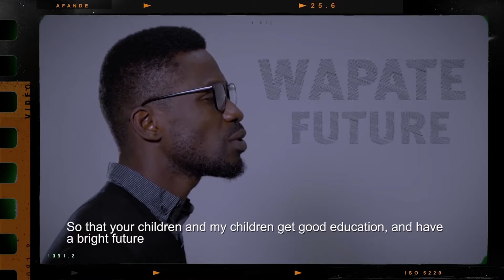AFANDE NWANILIRA GWE BY BOBI WINE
Biggest News Source for News in Uganda and the East African Region ,Breaking news in Uganda and Daily news and the latest from Uganda